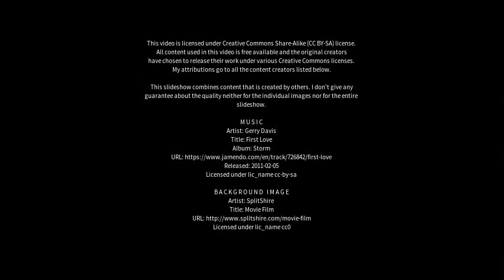Best places to visit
Best places to visit - Beltangadi (India) Best places to visit - Slideshows from all over the world - City trips, nature pictures, etc.